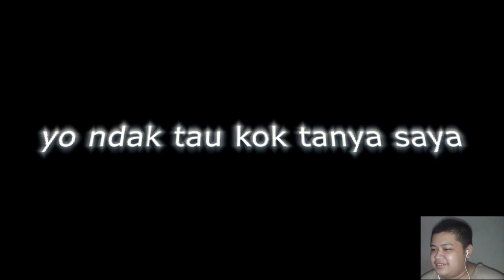Reaction Trailer Roblox Car Driving Indonesia V5 Update (CDID)